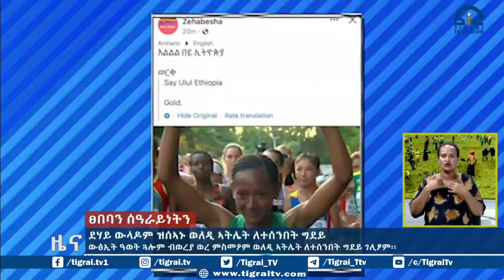ውፅኢት ዓወት ጓሎም ብወረያ ወረ ምስመዖም ወለዲ ኣትሌት ለተሰንበት ግደይ ገሊፆም፡፡